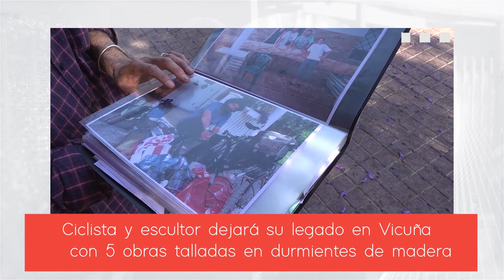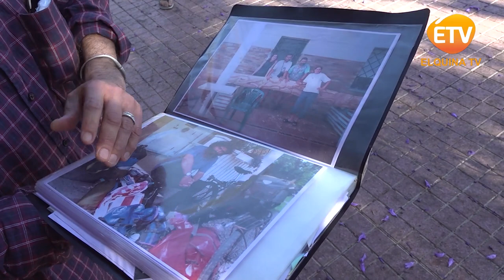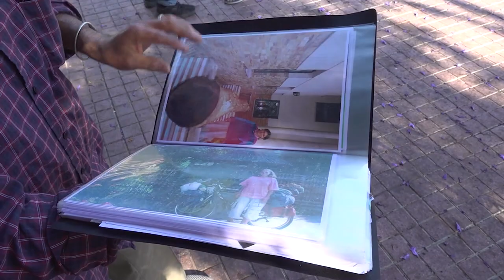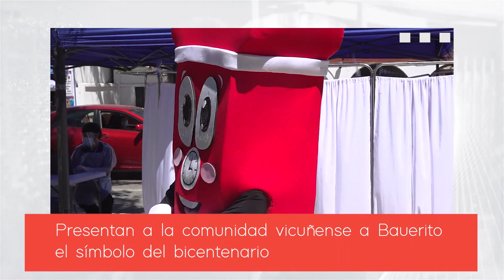Panorama Informativo | 10 de Febrero del 2021 | Elquina TV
PanoramaInformativo 10 de Febrero del 2021
•Oficina de la discapacidad realiza entrega de “Kits”
a personas en situación de dependencia.
•Ciclista y escultor dejará su legado en Vicuña con 5 obras talladas en durmientes de madera.
•Presentan a la comunidad vicuñense a “Bauerito” el símbolo del bicentenario.